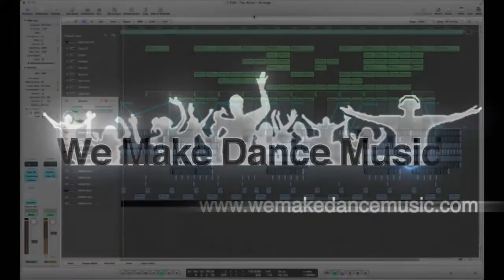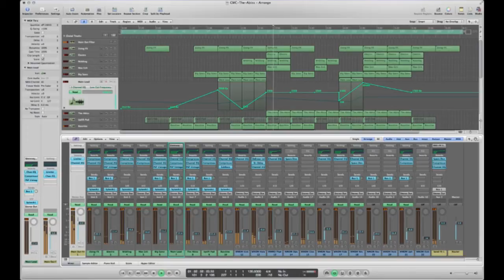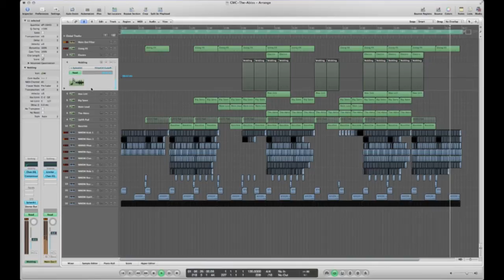Logic Pro Template - The Abiss [Alex Morph - Max Graham - Protoculture Style - Trance - Progressive]